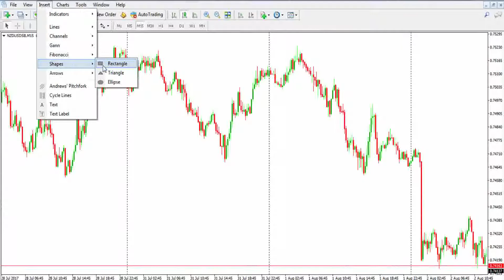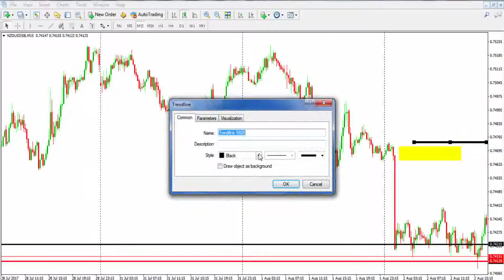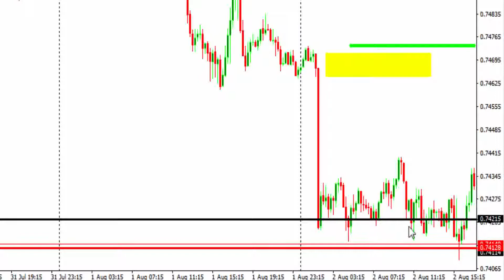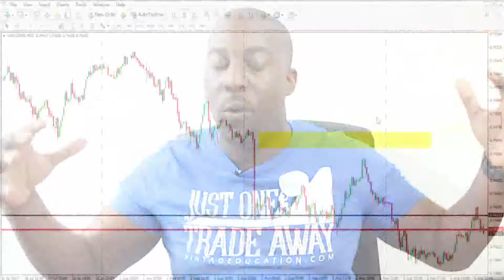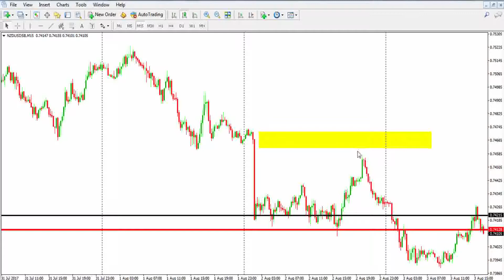Darren Johnson Defense Training 1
I've edited this video for my client. This video is for portfolio purpose not to make money from YouTube.
Thanks.